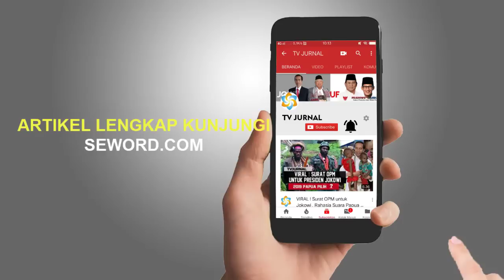TERUS TERBONGKAR , PERLAKUAN KHUSUS KASUS JOKER & RATU !